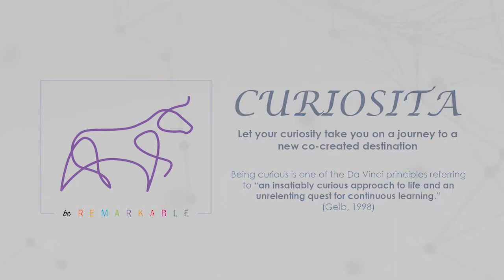Monitoring and Evaluation as a Governance Tool to enhance Accountability and Service Delivery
The Curiosita Forum is a monthly colloquium for contemporary thinking on the Management of Technology,
Innovation and People in a systemic context, hosted by Faculty of The Da Vinci Institute.
The forum takes the format of a vibrant round-table discussion that consists of two parts.
Firstly, a student speaker presents their research to those in attendance,
with the aim of receiving input on their research methodology.